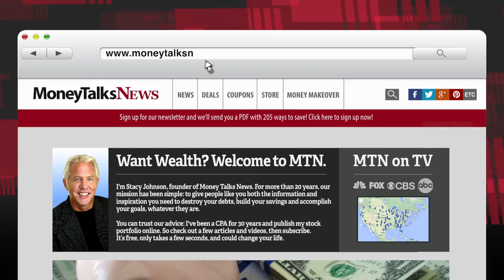Shopping for a Girl? Avoid Everything on This List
A few gift ideas you might want to avoid giving to a girl this year.